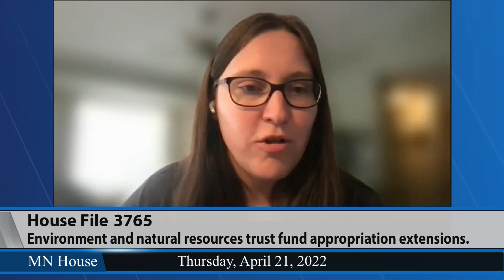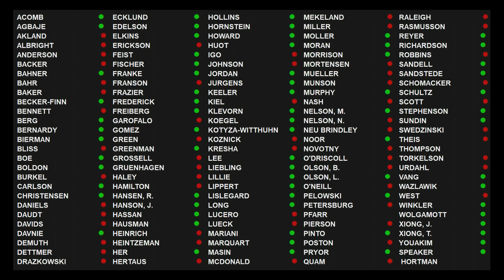House passes Environment and Natural Resources Trust Fund appropriations bill 4/21/22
HF3765 would appropriate $70.9 million from the Environment and Natural Resources Trust Fund — funded by proceeds from the Minnesota Lottery — for projects across the state. It passed on a 72-60 vote.